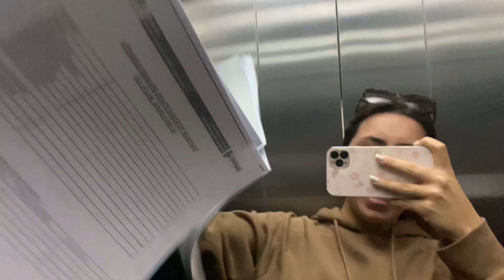Moving vlog| خدافظی با خونه قبلیم پارت اول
سلام سلام
چطورین ؟
میخوام بگم خونه مو عوض کردم و خیلی خوشحالم
چون رفتم تو خونه ی بزرگتر و قرارداد کار امضا کردم
و انگار سال جدید داره خوب شروع میشه برام
امیدوارم برای همه اینجوری باشه
مخصوصا ایران عزیزم هرچه زودتر به سرانجام برسه

دوستتون دارم
بوس